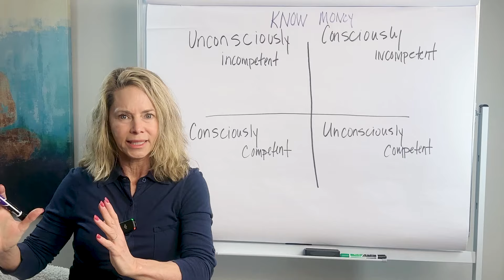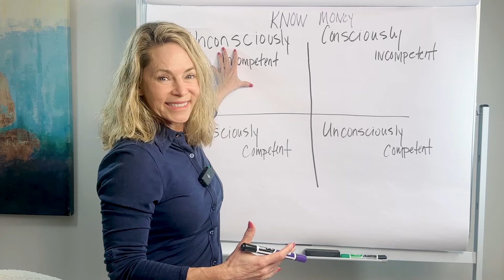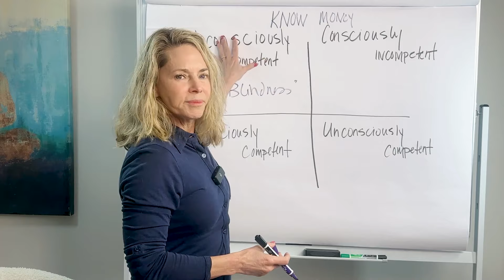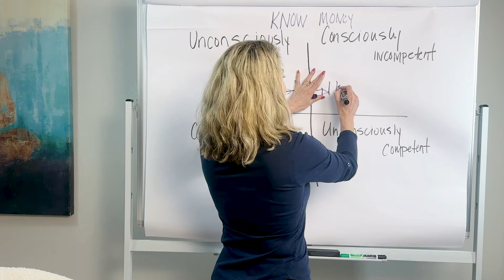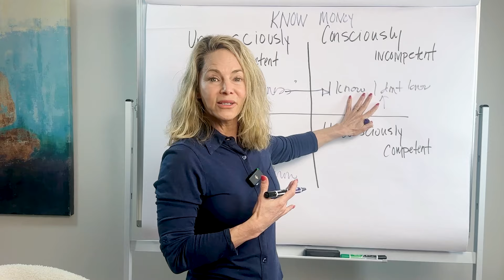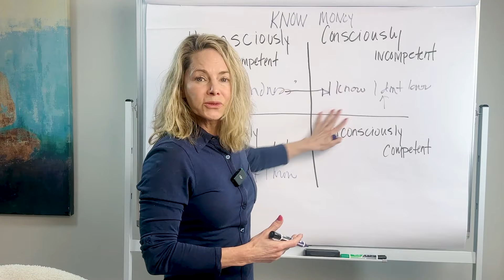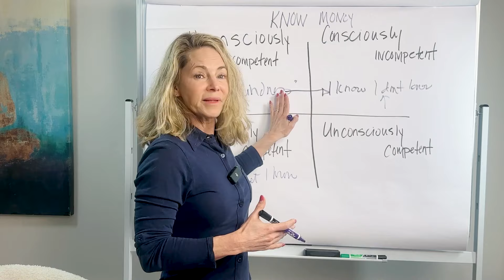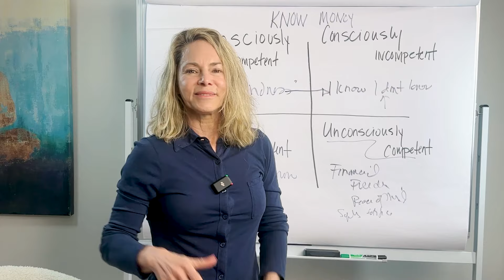Financial Literacy - How Money Literate are you?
Millionaire Coach & Money Expert Krisstina Wise reveals the fundamentals of Financial Literacy in this video. In Financial Literacy, Krisstina shares the four quadrants of money awareness. Krisstina teaches how to move to unconsciously competent with your money in Financial Literacy. Test your Money IQ here!

-Get Your Free Copy of My Best-Selling Book, Falling For Money